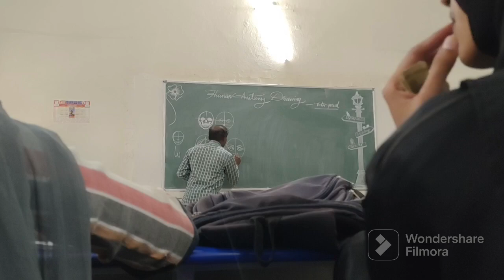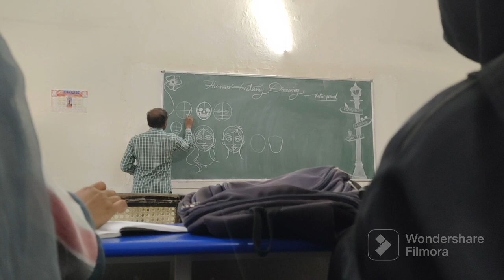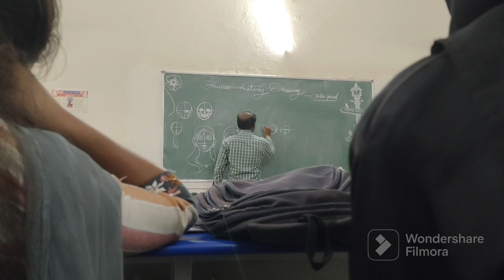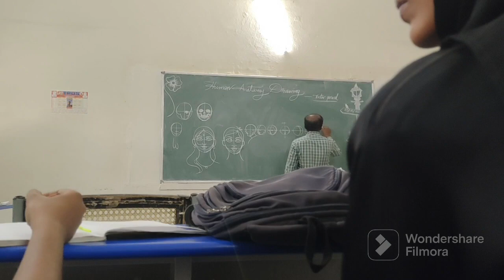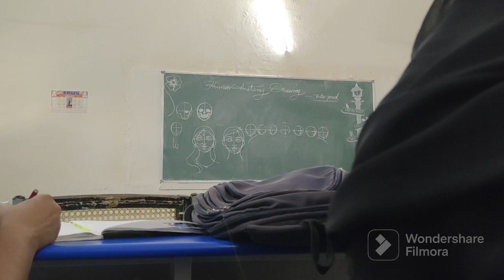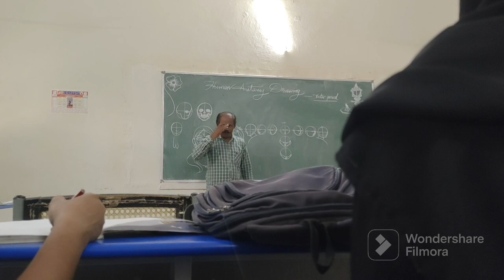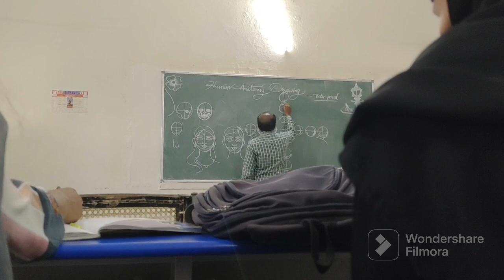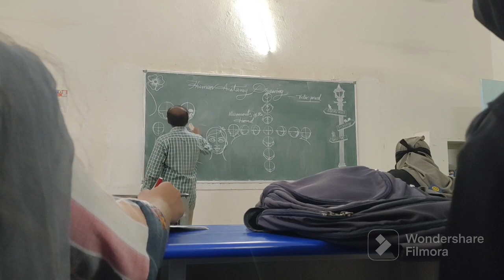DRAWING TECHNIQUES II TECHNICAL CERTIFICATE COURSE II HYDERABAD II TELANGANA II ABHYASANA CHANNEL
MEMORIES...

GOVERNMENT MODEL SCHOOL...